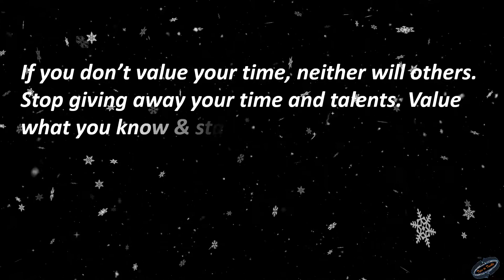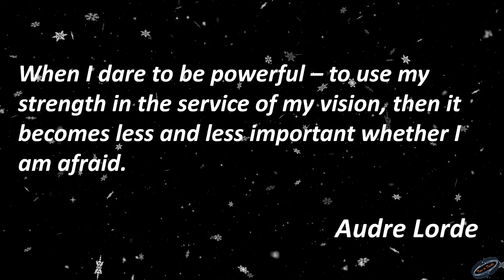10 Most Inspiring Quotes About Success in Life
We have compiled 10 famous inspiring quotes about success in life in a nutshell. Success has a different meaning in life of each one of us. What ever be the definition of success in your life, these quotes from famous people are sure to spark the motivation in the times when you feel low about the success.